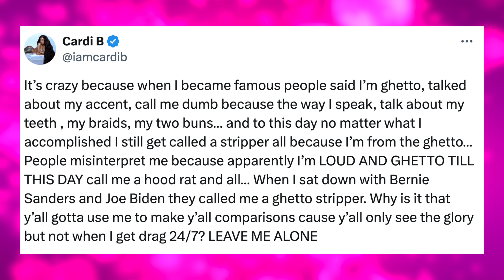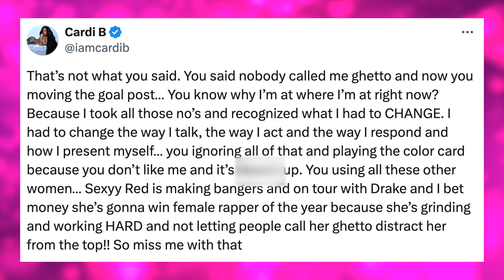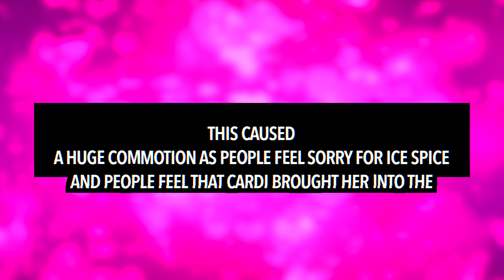Ice Spice CALLS OUT Cardi B After Feuding With Her Over Colorism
Ice Spice has called out Cardi B during a recent feud with her.